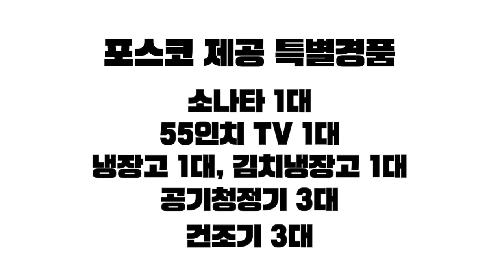[CU@스틸야드] 180331 PH VS US TEASER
[157번째 동해안더비] D-4

K리그 역사의 더비
가장 치열한 더비
변하지 않는 라이벌

3경기 무패행진 포항스틸러스
3경기 전패 울산현대
올해는 다르다

3.31(토) 오후 2시
157번째 동해안더비
스틸야드에서 함께 하세요!